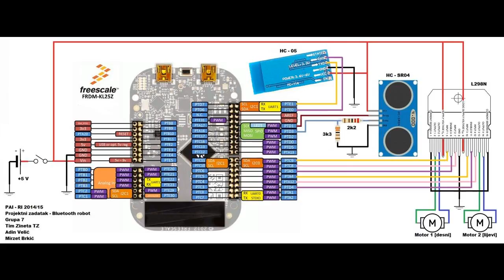PAI 2015 Bluetooth robot - ( Mirzet Brkic, Adin Velic)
PAI projekat 2014/2015 Bluetooth robot. Radili : Mirzet Brkic, Adin Velic Tim : Zineta TZ